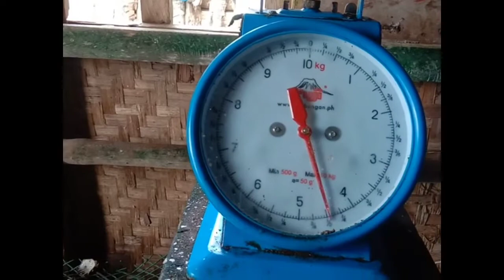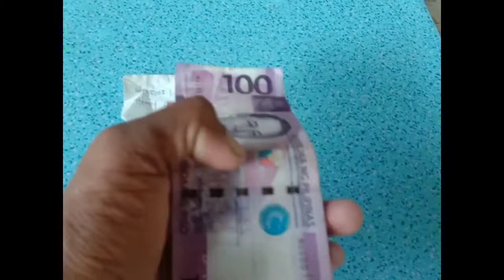mangisda Tayo mga part sap2 at aso-os na mga isda.